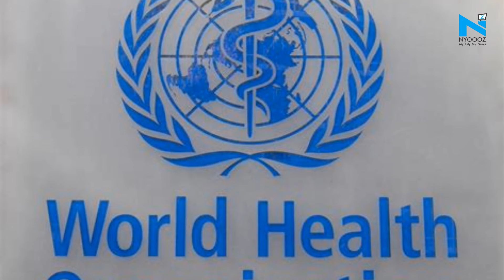Donald Trump stops US funding to WHO, blames it for COVID-19 spread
US coronavirus deaths rose by 2,228 in a single-day record on Tuesday as President Donald Trump escalated his feud with the World Health Organization announcing a hold on US funding for it in a move widely seen as an attempt to deflect mounting criticism of his administration’s missteps in handling the outbreak.